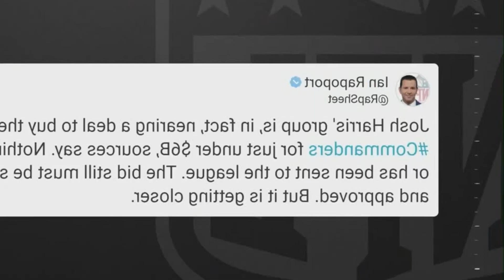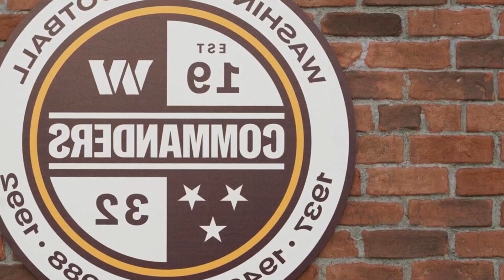$6 BILLION SALE OF COMMANDERS WOULD BREAK RECORD FOR MOST EXPENSIVE SPORTS TEAM PURCHASE...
$6 billion sale of Commanders would break record for most expensive sports team purchase in US history

Washington Commanders. $6 billion Snyders 24 year tenure as Commanders owner can only be viewed as a failure. Phoenix Suns and Phoenix Mercury. $4 billion Former owner Robert Sarver was felony laundry listed in November 2021 accused in the workplace. including using the N word. degrading female employees in his language and behavior. making inappropriate jokes about sex. and inappropriately behaving harshly toward many employees Los Angeles Clippers. $2 billion. which is the antithesis of a scandal free sale Los Angeles Dodgers. $2 billion It wasnt a racist or sexist scandal that brought down former Dodgers owner Frank McCourt.